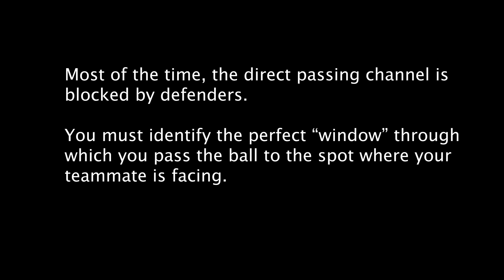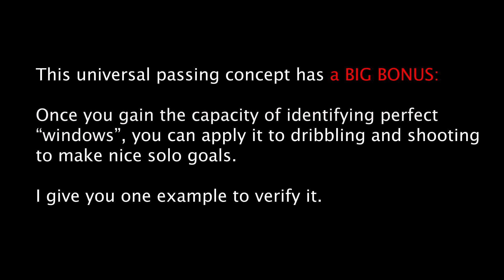efootball pass concepts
There is a universal passing concept.
It exsits in short pass (X).
t exsits in long ball pass (O).
It exists in through pass (Δ).

This universal passing concept is:
Always deliver the ball to the area where your teammate is facing.

Most of the time, the direct passing channel is blocked by defenders.

You must identify the perfect “window” through which you pass the ball to the spot where your teammate is facing.

This universal passing concept has a BIG BONUS:

Once you gain the capacity of identifying perfect “windows,” you can apply it to dribbling and shooting to make nice solo goals.

I give you one example to verify it.

Soundtrack :step-back by roman-p Artlist